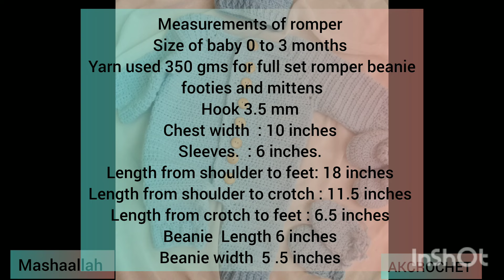Material info of rompers set | 2 sizes | complete info of yarn and measurements |size 0 to 3/ 6 to 9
Crochet Crochettutorials Yarnlove Macrameart karachi Localbusiness Handmadewithlove Crochetcommunity Yarn addiction
Supportlocal Crochetmotivation. Yarncrafting Fibercrafts Crochetdesigns Macramewallhangings Karachi handmade Crochet tips
Yarn reviews
Crochet business
Macrame jewelry